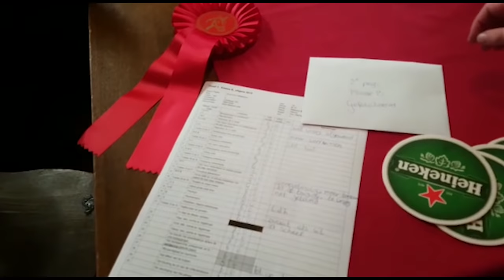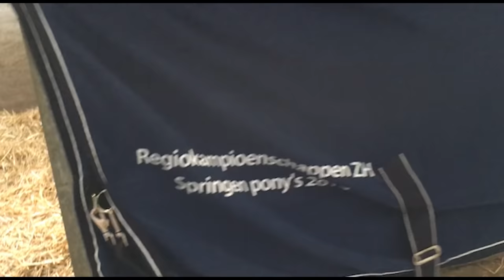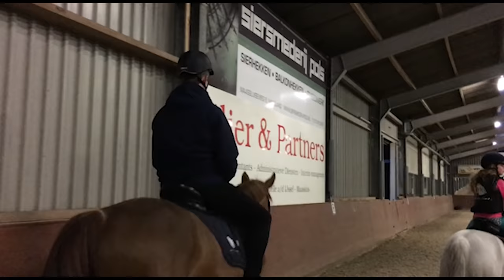Tes gaat Springen en Fa is Kampioen! | Weekvlog * Hart voor Paarden *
Tes is dol op springen, dus deze week heeft ze geoefend met balkjes draven en haar 1e springles gehad. Fa is regiokampioen geworden bij de C pony's B springen!

Kijk de nieuwe weekvlog!: "Weekvlog 7 december 2019"